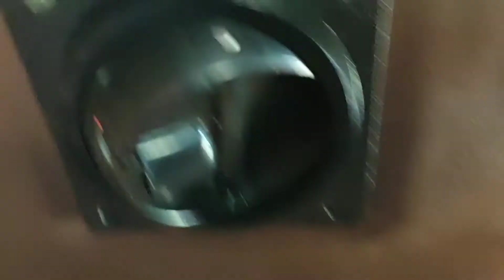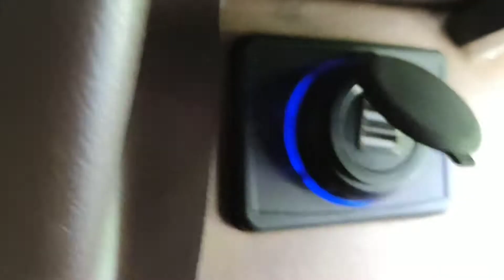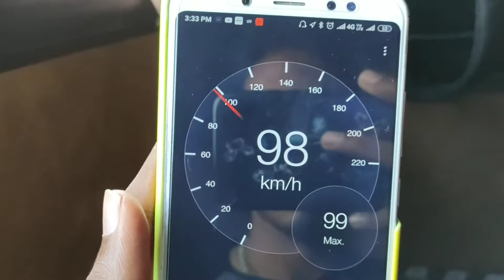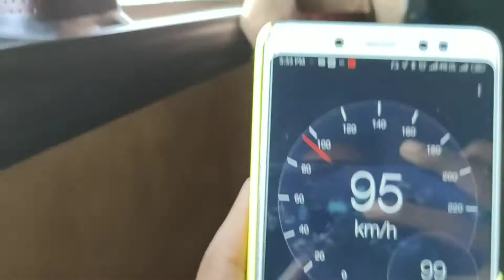MSS BHARAT BENZ CHENNAI - SALEM SUPERB COMFORTABLE || Suresh Vlogs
MSS MERCEDES BENZ CHENNAI - SALEM SUPERB COMFORTABLE || Suresh Vlogs

Music Credits

Music Mixed & Arranged : Godson Rudolph

I'm Share my Travelling Experience For Yours Friends